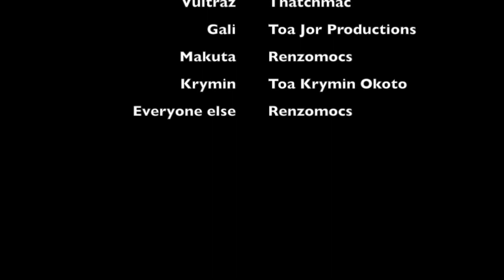Bio-Rama!-S3E8: All That's Left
And heres another episode. The final battle is drawing near.